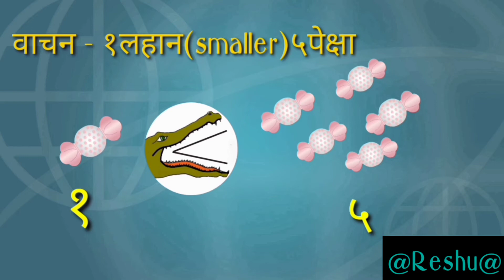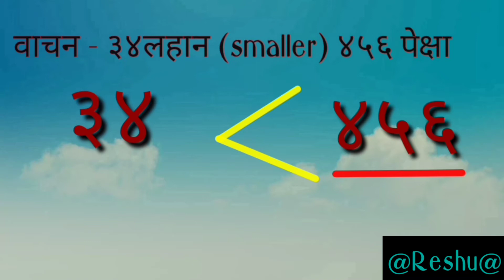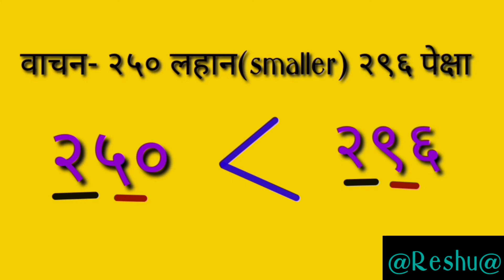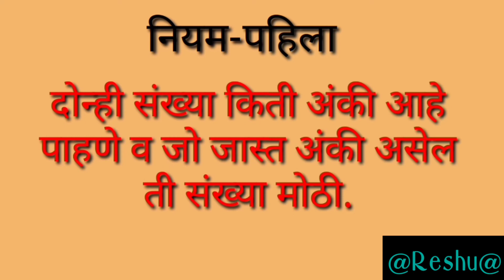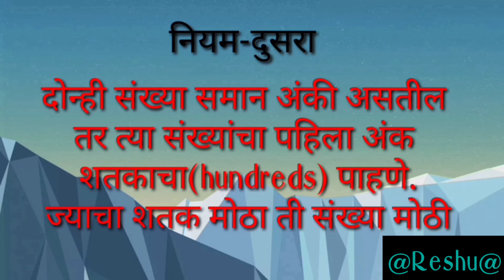संख्यांचा लहान-मोठेपणा चिन्हांच्या साहाय्याने इयत्ता 3 री मार्गदर्शक रेश्मा पटवेगार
Video पाहून झाल्यावर अभ्यास म्हणून online चाचणी सोडवा लगेचच गुण पहा व चुकलेले प्रश्न तपासा